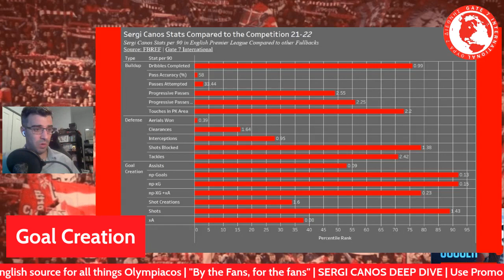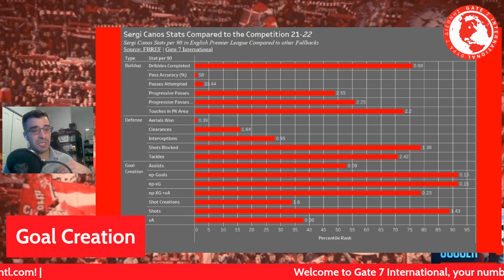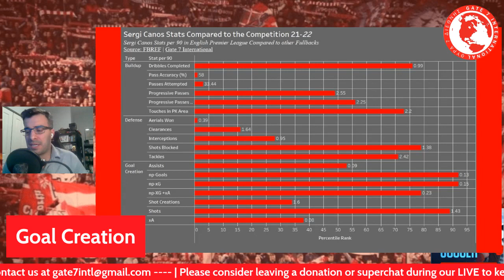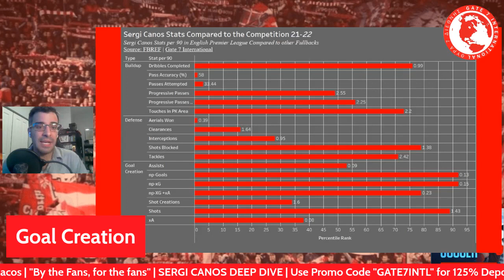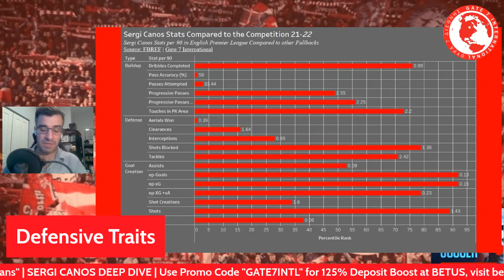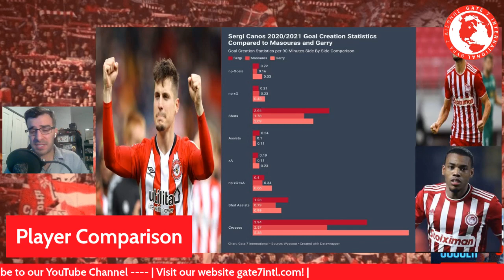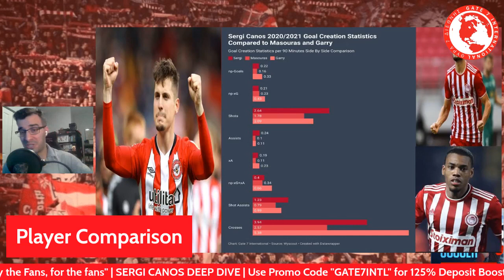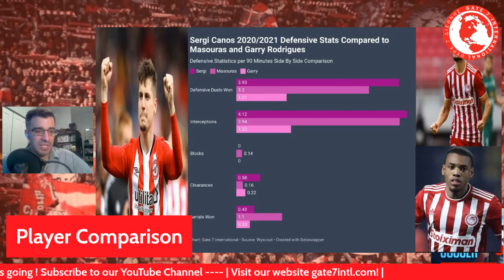SERGI CANOS Deep Dive | Olympiacos New Signing !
Ari goes deep into the data to provide us with a full concept of what Sergi will bring to Olympiacos.

0:00 Intro
06:21 Goal Creation Attributes
15:30 Possession & Buildup
18:30 Comparisons with Masouras & Garry
25:35 Ari's Verdict